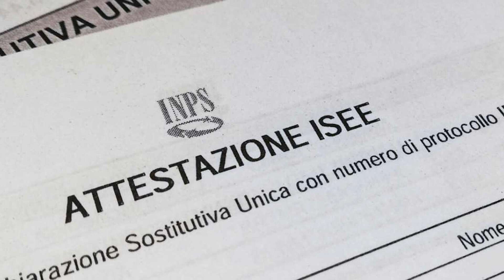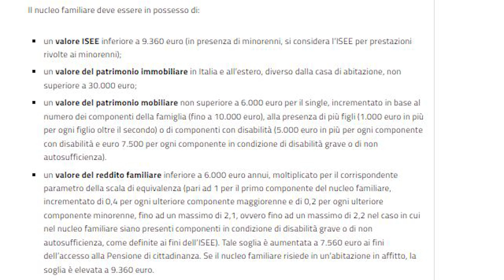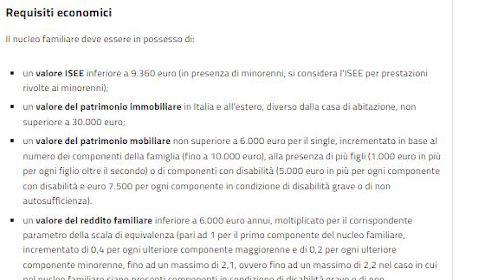RDC 💳: cosa SUCCEDE a FEBBRAIO? TAGLI DECADENZA SOSPENSIONE... E SOLUZIONI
Nel video di oggi ci occupiamo di cosa succederà al Reddito di Cittadinanza dal mese di Febbraio di 2022, in cui verrà preso in considerazione il nuovo isee2022 sia per il calcolo della ricarica che per il controllo dei requisiti: variazione delle ricariche e tagli, sospensione, decadenza...
▶ 00:00 INTRO
▶ 00:38 RDC perché può decadere a febbraio?
▶ 01:06 RDC IL REQUISITO ISEE
▶ 02:22 RDC I REDDITI FAMILIARI
▶ 03:00 RDC I PATRIMONI
▶ 04:19 RDC: DECADENZA PER SCADENZE
▶ 05:01 RDC: LA SOSPENSIONE
▶ 05:43 RDC: IL TAGLIO RICARICA CONTINUA?
▶ 06:22 RDC: COME CAMBIA L'IMPORTO DELLA RICARICA
▶ 07:18 L'ISEE CORRENTE PER AUMENTARE LA RICARICA